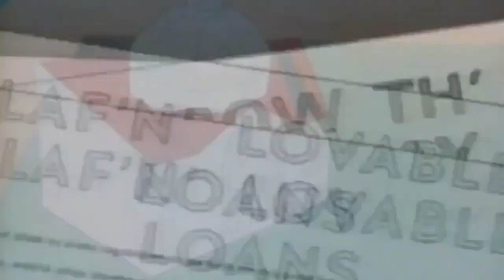Cantillon Effect Explained Easily - from the film 'Hard Money'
Richard Cantillon was a French economist who is widely regarded as one of the pioneers of modern economics. Born in the early 18th century, Cantillon was a contemporary of other famous economists such as Adam Smith and Jean-Baptiste Say. Despite his significant contributions to the field of economics, Cantillon remains relatively unknown compared to his contemporaries, largely due to the fact that his work was not published during his lifetime.

Cantillon was born into a wealthy family in the French countryside and received a classical education in Paris. As a young man, he moved to London where he became involved in banking and finance. It was during this time that he began to develop his economic theories, which were heavily influenced by the mercantilist ideology of the time.

One of Cantillon’s most important contributions to economics was his theory of the Cantillon Effect, which described the way in which changes in the supply of money can affect the distribution of wealth in an economy. According to Cantillon, the first recipients of newly-minted money benefit the most, while those who receive the money later on are disadvantaged.

The Cantillon Effect is based on the idea that when the central bank increases the supply of money, the new money tends to flow first to those who are closest to the source of the new money, such as banks and financial institutions. These early recipients of the new money are able to use it to purchase goods and assets at their current prices, before the increased money supply causes prices to rise. As a result, the early recipients of the new money are able to purchase goods and assets at a discounted price, while those who receive the money later on are forced to pay higher prices.

This process leads to a redistribution of wealth, with the early recipients of the new money becoming wealthier, while those who receive the money later on become poorer. This is known as the Cantillon Effect.